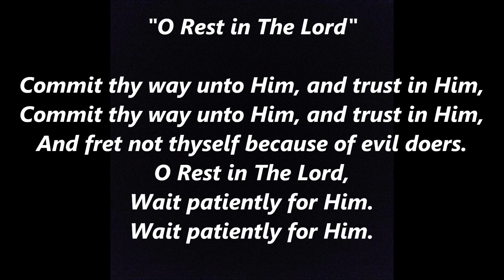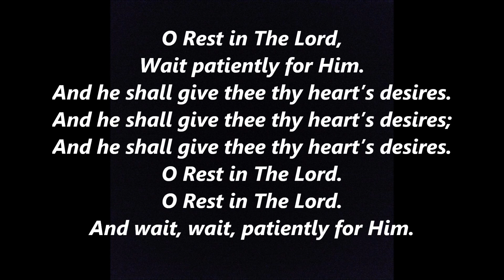O REST In The LORD ELIJAH MENDELSSOHN Lyrics Words text Sing Along Song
O Rest in the Lord from Elijah was written by Felix Mendelssohn (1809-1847), in 1846.
O rest in the Lord, wait patiently for Him,
And He shall give thee thy heart’s desires.
Oh, rest in the Lord,
Wait patiently for Him,
Commit thy way unto Him, and trust in Him,
And fret not thyself because of evil doers.
He shall give thee thy heart’s desires;
and  wait, wait, patiently for Him.